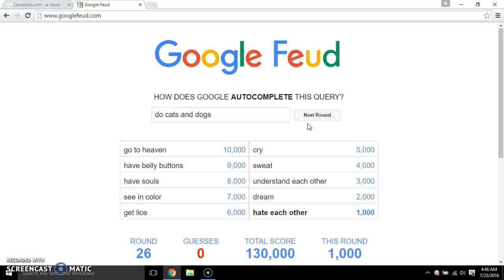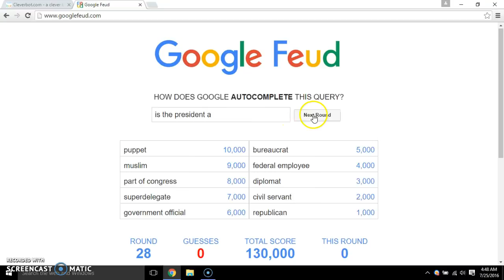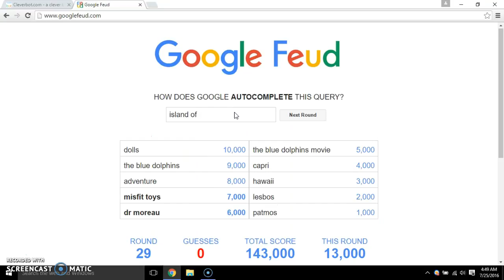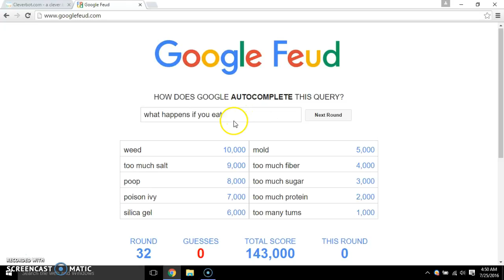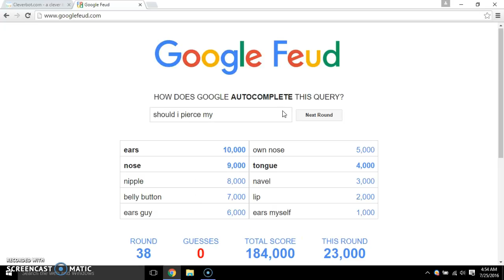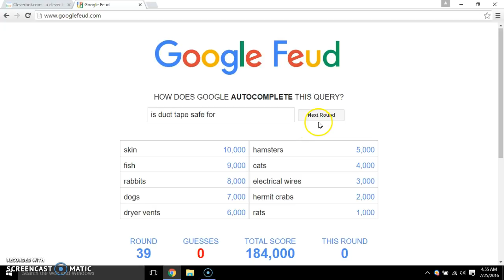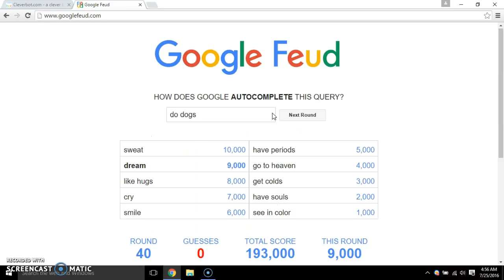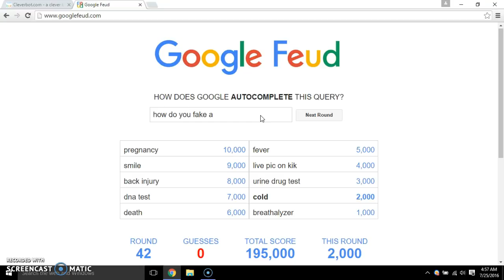Google Feud Sleepy Time